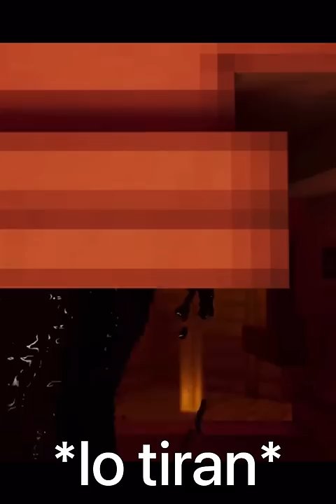Boris cállate 😡 FAFIYT